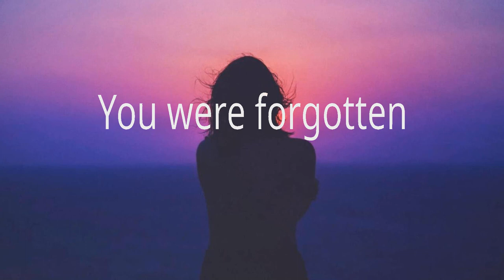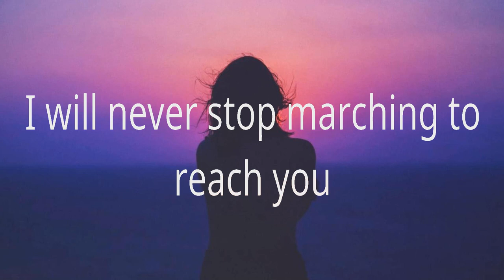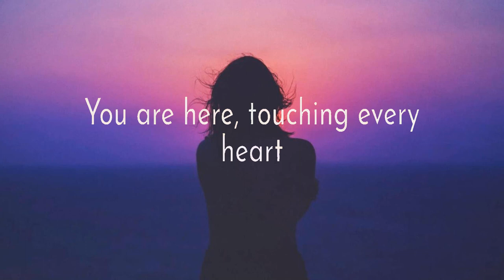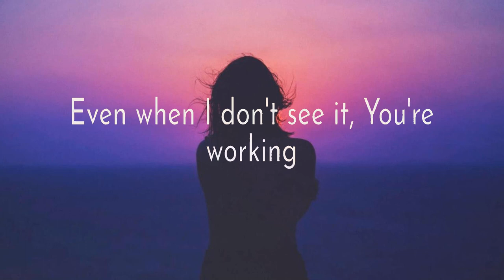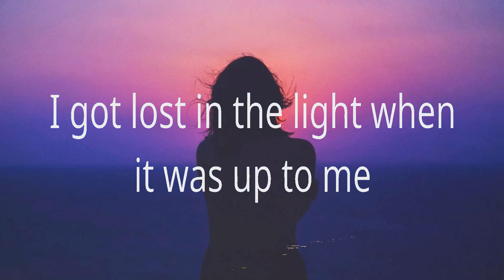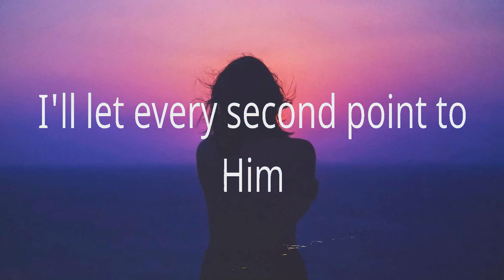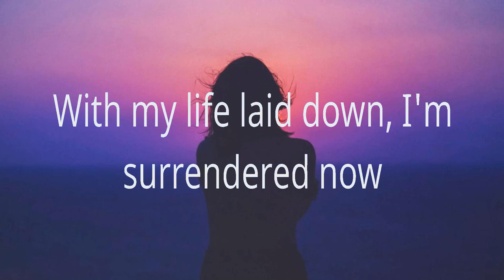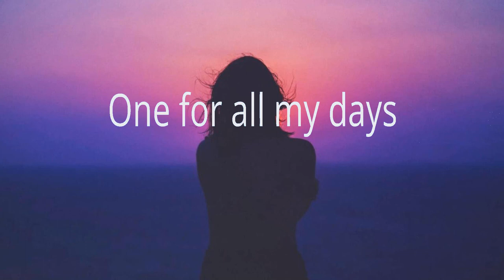Lauren Daigle ~ Rescue # lyrics # Paul McClure, Casting Crowns, Bethel Music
1. Lauren Daigle - Rescue
2. Paul McClure - Way Maker
3. Casting Crowns - Only Jesus
4. Bethel Music - Goodness of God